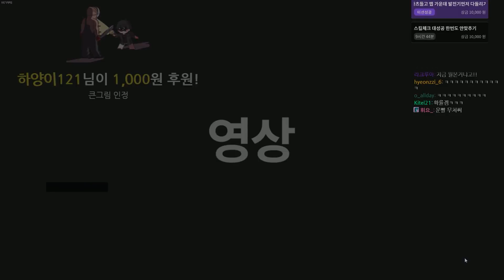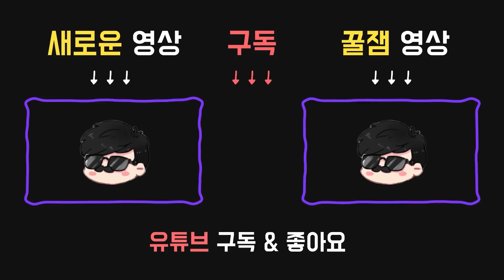[레전드] 덫구는 다 계획이 있었다.. - Dead by daylight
2021년 1월10일 방송입니다.

아이템:

●대형 공구상자
내구도 32
수리 속도가 적당히 빨라진다. (+15%)
파괴공작 능력이 활성화된다.

애드온:

●새로운 부품
공구상자 수리 상호작용이 새로운 부품 장착으로 대체된다.
새로운 부품 장착 상호작용은 5초 동안 발전기 수리를 15% 진전시킨다.
새로운 부품 장착 상호작용은 수행되는 동안 엄청나게 어려운 스킬체크를 2번 발동시킨다.
이 스킬체크를 성공할 시 발전기 수리가 5% 진전된다.
수리 상호작용이 시작된 시점부터 새로운 부품 애드온이 소모된다. 이는 새로운 부품 장착 스킬 체크를 실패하거나 살인마에 의해 수리 상호작용을 방해받았을 때에도 적용된다.

●와이어 스풀
공구상자에 내구도를 12 추가한다.

퍽:

●12시 : 등골이 오싹해(SPINE CHILL)
36미터 내에 존재하는 살인마가 당신이 있는 방향을 직접 바라볼 때 활성화된다. 활성화 중에는 스킬 체크 발생 빈도가 10% 증가하고, 스킬 체크 성공 구간이 10% 좁아진다. 또한, 활성화 중에는 수리, 파괴 공작, 치료, 구출, 정화, 창틀 넘기, 비상탈출구 열기 및 탐색 속도가 2% / 4% / 6% 증가한다.

●9시 : 작은 사냥감(SMALL GAME)
15초 / 12초 / 10초 마다 한 번씩, 당신이 바라보는 전방 45도, 8미터 / 10미터 / 12미터의 원뿔형 범위 안에 덫이나 토템이 있다면 소리로 알림을 받는다.
덫의 경우 살인마가 설치한 덫만 알려준다.